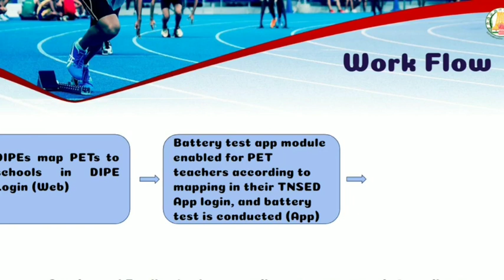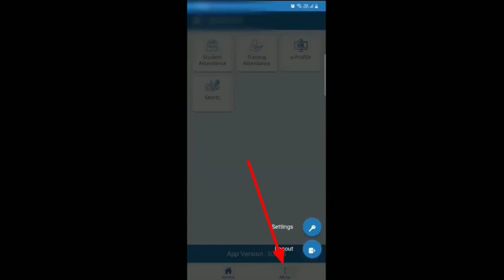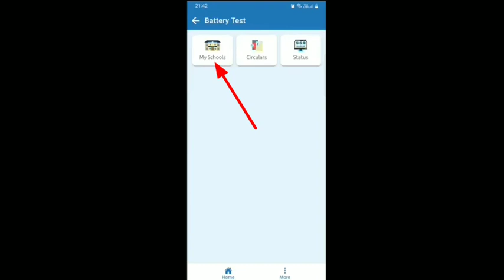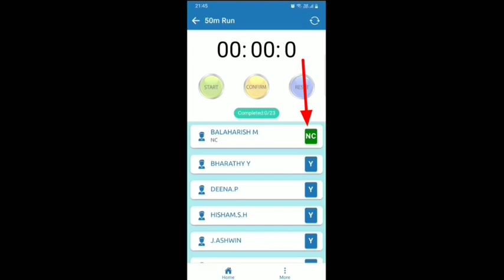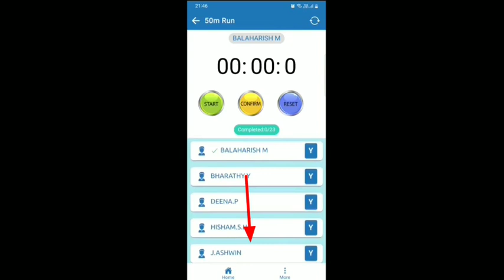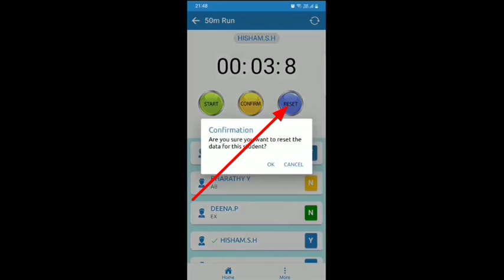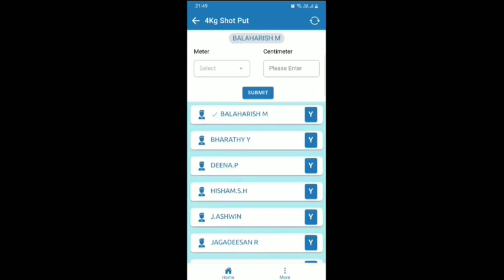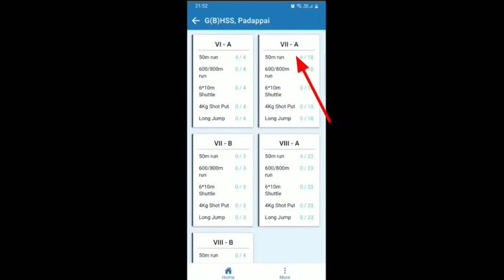NEW UPDATE TENSED APP PET STUDENTS DETAILS